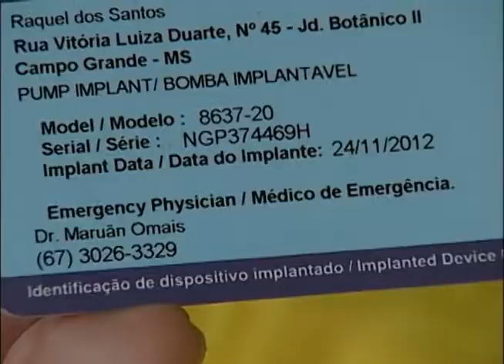130402 Dor - Raquel Santos